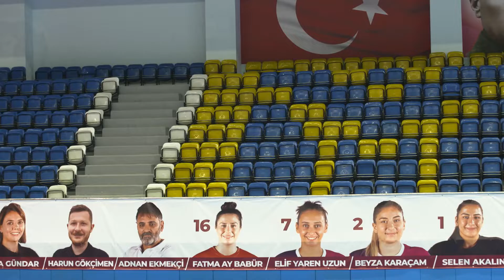Gazi Mustafa Kemal Atatürk Spor Kompleksi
Ulu Önderimizin adını verdiğimiz Gazi Mustafa Kemal Atatürk Spor Kompleksi her yaştan sporsevere hizmet veriyor.

Yenimahalle’de başarılı sporcular yetişmesi adına çalışıyoruz. Sporun ve sporcunun her zaman yanındayız, destekçisiyiz.